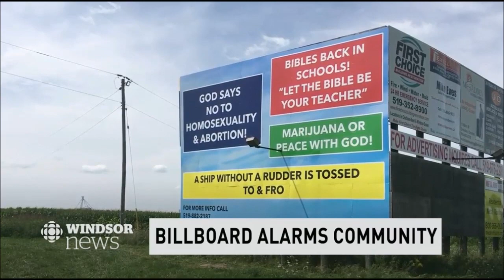Man Sets-Up Anti-Gay Hotline Number & Billboard | 1-519-882-2187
Please call him at the number 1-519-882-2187 and tell him what you think.